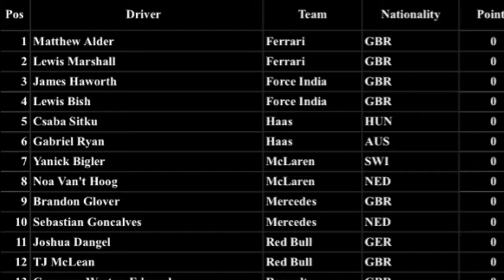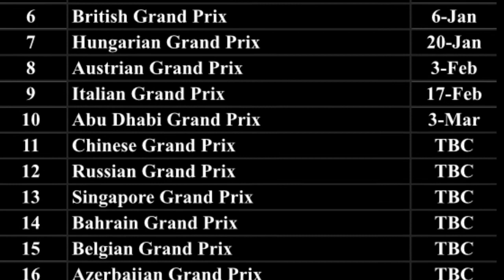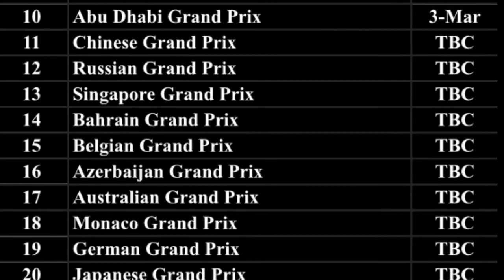IRL F1 Information Video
Information video for the pinnacle of IRL Motorsport. May have to screenshot the calendar a few times to get it fully ;)